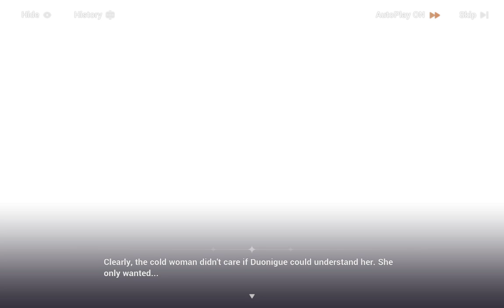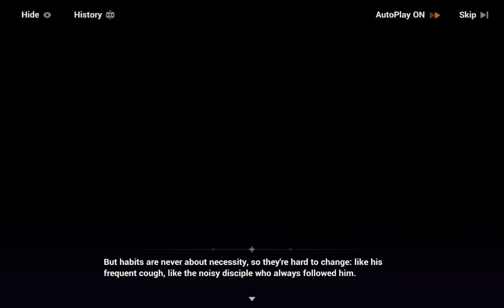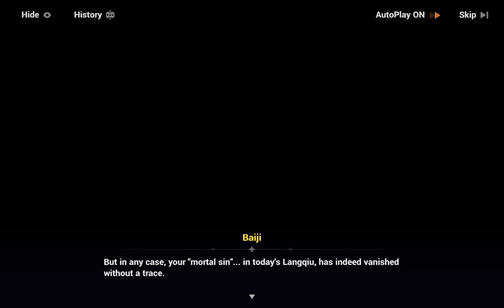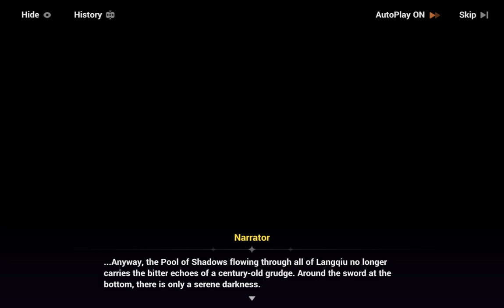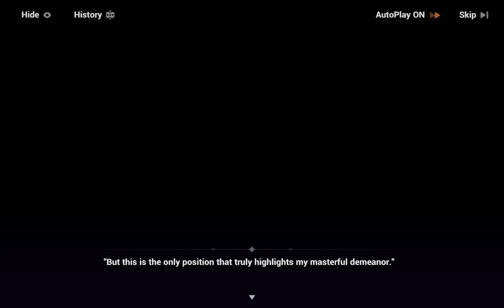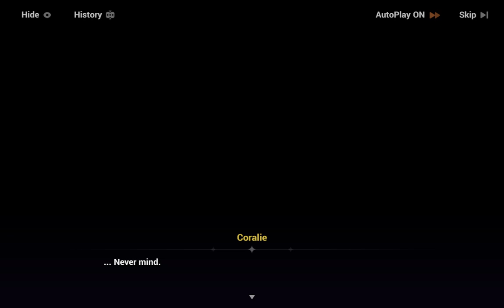Lantern Chases Duonigue After He Stole Candy! Honkai Impact 3rd: Sleepwalker's Bitterness (Part 3)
Part 2 Main Story Chapter 3 EX Chapter - "Bitterness for a Sleepwalker" (Awakened From a Dream) | Part 3

0:00-2:25 Lantern Chases After Duonigue Who Stole Some of Songque's Candy!
2:26-10:32 Healed Baiji Plays a Tune as He Returns to a Mortal's Life!
10:33-16:05 Baiji Sends Litost's Sword Down Into the Shadows to be Forever Forgotten!
16:06-19:08 Perception's Weapon Left Behind!
19:09-20:40 Baiji Silently Mourns Songque's Life!
20:41-23:47 Coralie and Helia Scan Ruins as Senadina Finds a Drawing of Them on the Wall!
23:48-26:43 Baiji Doubts the Remains of the Weapon Prove Songque's Existence!
26:44-30:40 Coralie Finds Songque's Little Tiara!
30:41-32:48 Songque's Unfulfilled Wishes!

Part 2 Main Story Chapter 3 EX Chapter - Bitterness for a Sleepwalker

Part 2 Main Story Chapter 3 - A Crime Foretold

Songque Erases Perception with the Rite of Tears! Honkai Impact 3rd: A Crime Foretold (Part 14)

Duonigue Duels the Will of Shadow for Litost! Honkai Impact 3rd: A Crime Foretold (Part 12)

The Shu's Rite of Tears Reshape the Will of Shadow! Honkai Impact 3rd: A Crime Foretold (Part 11)

Baiji Uses the Rite of Tears to Spare Songque! Honkai Impact 3rd: A Crime Foretold (Part 10)

Songque Breaks Down as Her Rite of Sacrifice Starts! Honkai Impact 3rd: A Crime Foretold (Part 9)

Songque Committed to Taking the Bitter Pill of Fate! Honkai Impact 3rd: A Crime Foretold (Part 8)

Baiji's Sin Performed on the Zodiac Astral Ring! Honkai Impact 3rd: A Crime Foretold (Part 7)

Shu of Gadgets Conspires with the Will of Shadow! Honkai Impact 3rd: A Crime Foretold (Part 6)

The Dream That Exposed the Executioner of Baiji! Honkai Impact 3rd: A Crime Foretold (Part 5)

Lantern Hunts Thelema! Songque Reveals Her New Outfit Honkai Impact 3rd: A Crime Foretold (Part 4)

Chapter 42: Ruined Paradise:
Kiana Cutely Says BANG as She Fires a Bullet of Finality! Honkai Impact 3rd: Earthbound Order